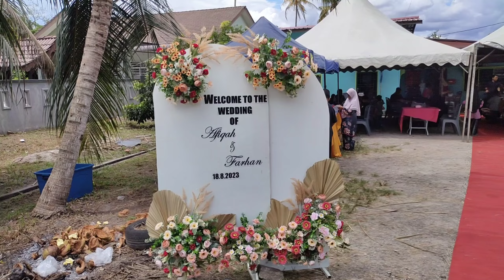Majlis Makan Beradat - Farhan Hamzah & Nur Atikah 18.08.2023